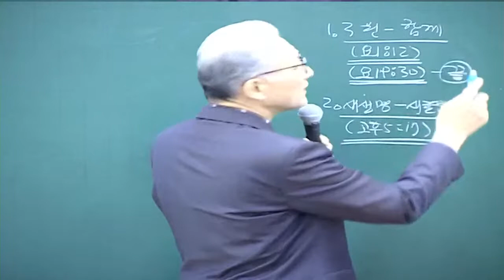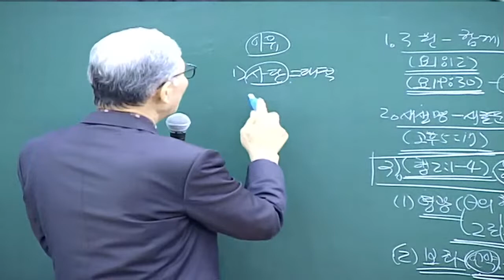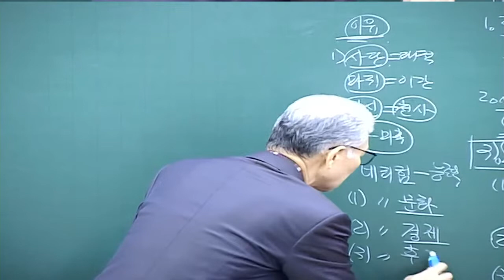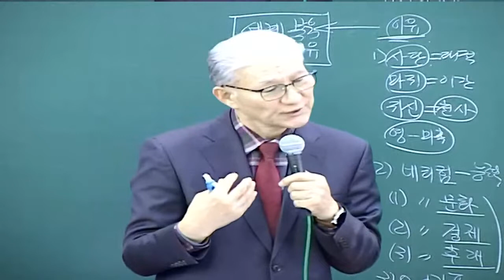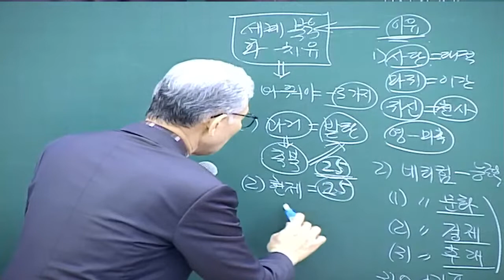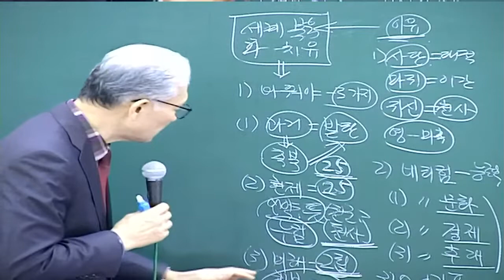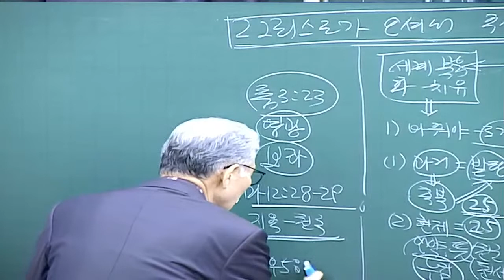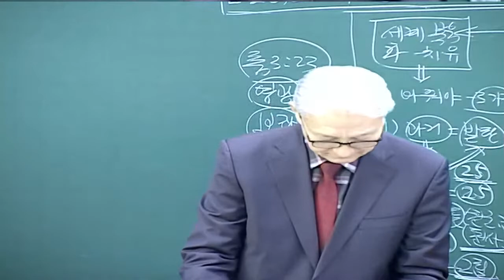광주비전교회 2부예배(2023.01.01) [메세지]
광주비전교회 LIVE